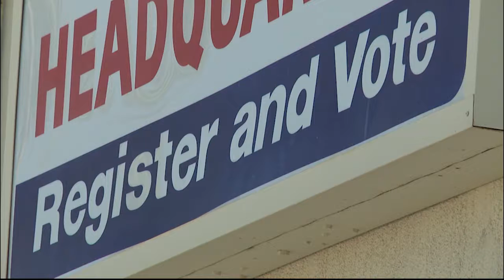Guarding against election hacking this November | Cronkite News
Rep. Martha McSally, R-Arizona, questioned the head of Homeland Security's National Protection and Programs Directorate about reports of election hacks in Arizona in 2016. Christopher Krebs said his directorate is addressing the hacking issue on a national scale rather than state-by-state.
Video by: Gabriella Bachara | Cronkite News